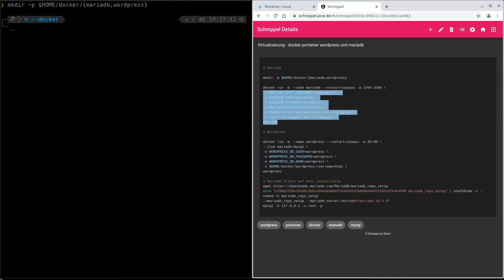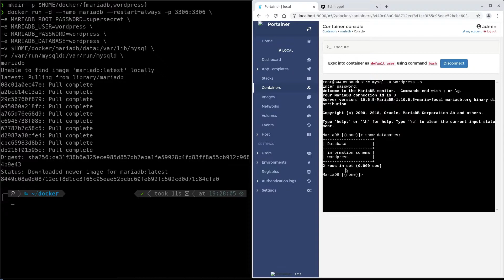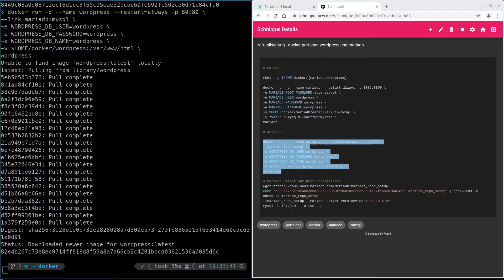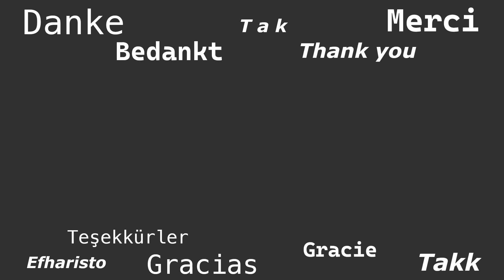Wordpress mit Docker und Portainer unter Debian oder Ubuntu installieren - HowTo - 3 Minutes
Wordpress, Docker and Portainer: Debian or Ubuntu install - HowTo - 3 Minutes

If you don't like the video, please let me know why in the comments!
If it doesn't work for you, let me help you if you tell me what doesn't work in the comment section.

mkdir -p $HOME/docker/{mariadb,wordpress}

# MariaDB
docker run -d --name mariadb --restart=always -p 3306:3306 \
-e MARIADB_ROOT_PASSWORD=supersecret \
-e MARIADB_USER=wordpress \
-e MARIADB_PASSWORD=wordpress \
-e MARIADB_DATABASE=wordpress \
-v $HOME/docker/mariadb/data:/var/lib/mysql \
-v /var/run/mysqld:/var/run/mysqld \
mariadb

# Wordpress

docker run -d --name wordpress --restart=always -p 80:80 \
--link mariadb:mysql \
-e WORDPRESS_DB_USER=wordpress \
-e WORDPRESS_DB_PASSWORD=wordpress \
-e WORDPRESS_DB_NAME=wordpress \
-v $HOME/docker/wordpress:/var/www/html \
wordpress